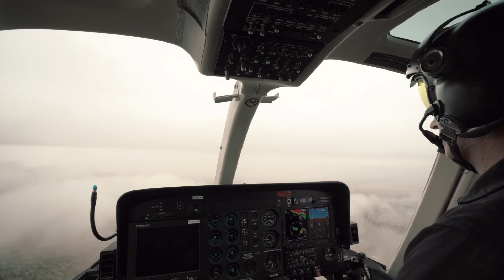SUU's President Talks about SUU Aviation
During his final days as the President of SUU, Scott Wyatt, a key founder of the aviation program, discussed the value of the program. He also shares how SUU Aviation program provides students with unparalleled hands-on experience to prepare them for a successful career in aviation.

How to Make it As A Helicopter Pilot: What Future Pilots Need to Know About Working As A Helicopter Pilot